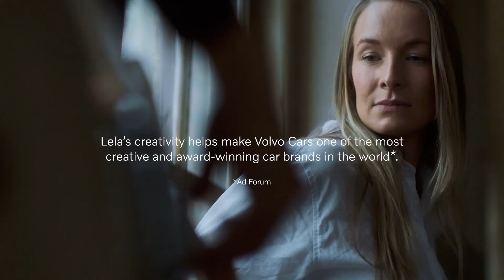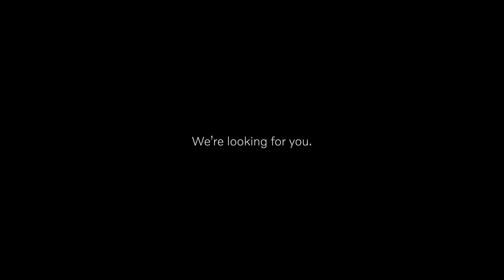Life at Volvo Cars - Meet Lela